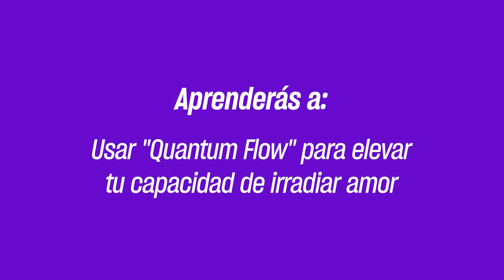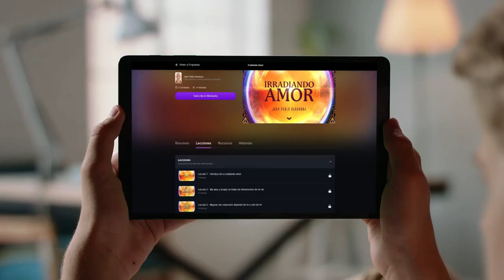Irradiando Amor I Juanpa Barahona I Trailer Oficial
Quedan 48 horas: de la oferta especial de San Valentín de -100USD en tu Membresía Mindvalley 💕

Algunos estamos en busca de una intimidad más profunda en nuestras RelacionesdePareja ...
Otros llamando al amor de nuestra vida...

Pero hay quienes sienten que siempre atraen el mismo tipo de RelacionesToxicas, o no se sienten plenos o correspondidos en su relación íntima, o llegaste al extremo de pensar que el amor no era para ti?
¿Te sientes identificado con algo de esto?

Bueno esto te puede estar pasando porque estás intentando cambiar de afuera hacia adentro pero sigues repitiendo los mismos patrones que no te permiten tener RelacionesSaludables.

Esto puede cambiar si tomas responsabilidad contigo mismo para identificar cuáles son tus creencias y tu mentalidad respecto al amor.
En tan solo 5 días puedes aprender con JuanPa Barahona una sencilla metodología que combina ciencia moderna y SanacionAncestral para atraer y conectar con el amor de tu vida…no solo a nivel de pareja si no que en todas tus relaciones.

Aprende cómo elevar tu vibración interior para crear relaciones exitosas con el desafío Irradiando Amor, incluído en tu MembresíaMindvalley.
No pierdas esta oportunidad única de aprovechar nuestra oferta de San Valentín. ¡Haz clic y hazte miembro ahora!